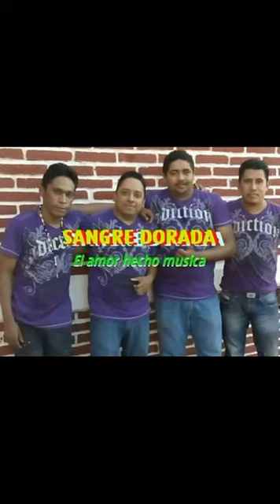Talento tv.el cuco. Sangre dorada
Sangre dorada